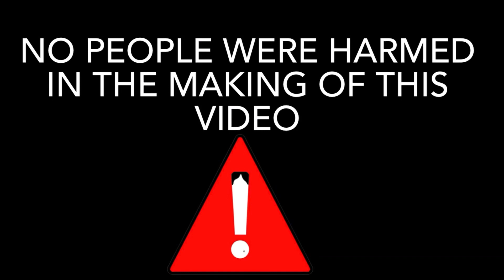Trampoline F.L.I.P battle